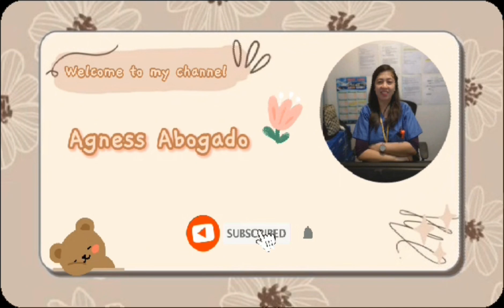Ready for boarding via Philippine Airline